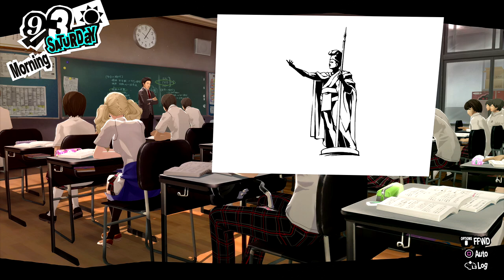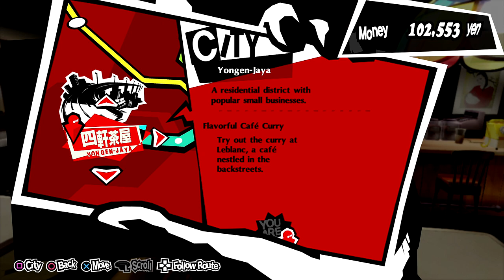Operation: Bath Salts - Let's Play Persona 5 Royal Episode #76 (Merciless)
Welcome back to Let’s Play Persona 5 Royal! Today Makoto become a dirty hacker! Well, not really. More like an accomplice of a hacker.